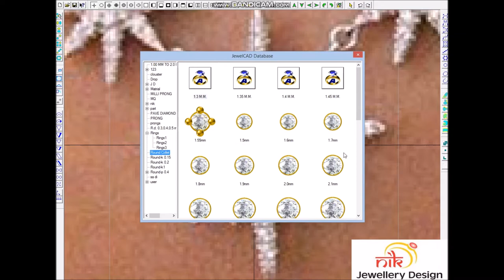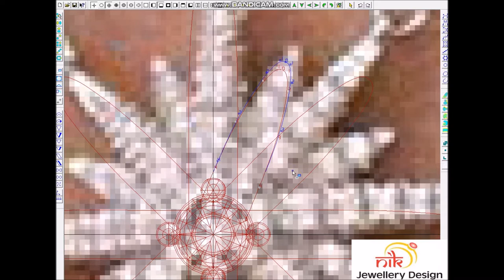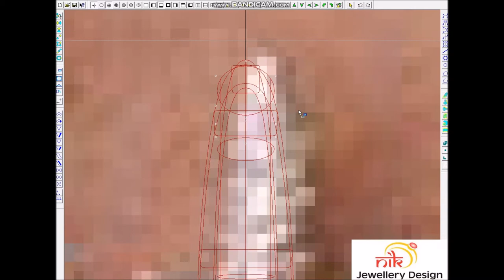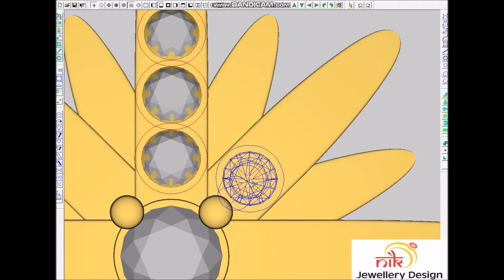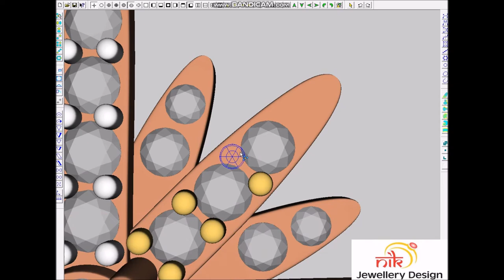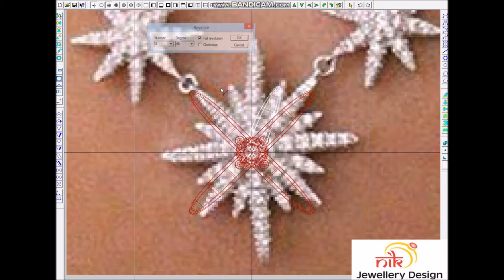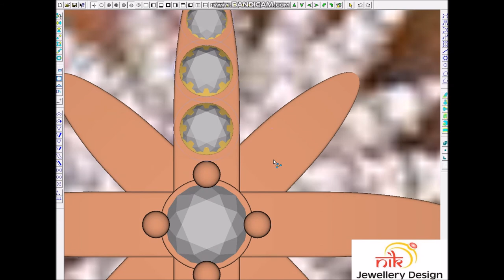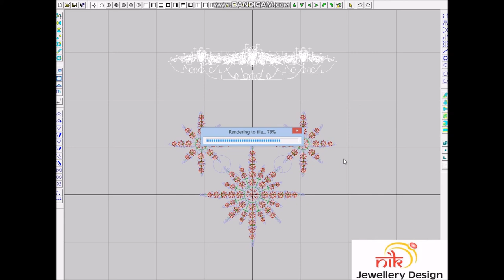how to star rose gold pendent for JewelCAD 2d & 3d jewellery designing courses| online|training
Style, Quality, Innovation and Price.Make a cad jewellery design for nik jewellery design,Aonlinetraining-online jewellery lessons , learning , classes courses in jewelCAD/CAM designing , pendants ,bangles , classes, On-Line Distance Jewellery || how to star rose gold pendent for JewelCAD 2d & 3d jewellery designing courses| online|training new jewellery designs 2019 nik jewellery design